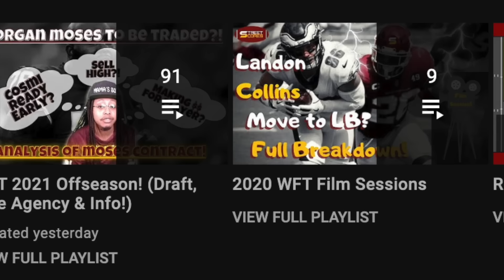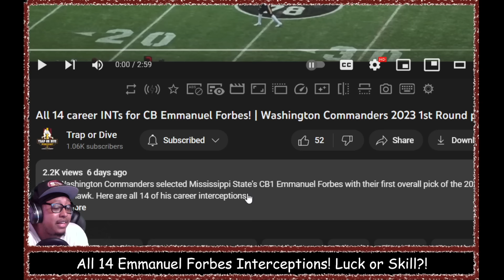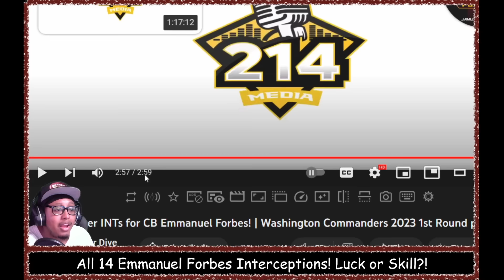🎥WSH FILM SESSION: All 14 CB Emmanuel Forbes Interceptions! LUCK OR SKILL? WSH's Cure?! ALL-22 ANGLE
commanders emmanuel forbes draft
emmanuel forbes commanders pick
Emmanuel forbes interview
emmanuel forbes reaction
martin mayhew ron rivera press conference
commanders big board
best players available positions of need commanders biggest needs
COMMANDERS DRAFT Mississippi State Cornerback Emmanuel Forbes 16th overall 1st round!
Important Offseason Dates:
April 27-29: NFL Draft
5/2: Deadline to pick up Chase Young's option.
commanders sale dan snyder josh harris buy

advanced statistics god goat! elite speed & athleticism! weaknesses & strengths! positives & negatives from film session analysis!
40 yard dash time: 4.35 (T-3rd among all CBs)
6 INTs returned for TD (FBS record)
Highest graded cornerback in the SEC last season (87.8)
Emmanuel Forbes weighed 166 at the combine, 16  pounds lighter than WR Jahan Dotson.
Forbes is also one of the fastest players on Commanders:
Curtis Samuel: 4.31
Troy Apke: 4.34
Terry McLaurin: 4.35
Forbes: 4.35
Percy Butler: 4.36
Tariq Castro-Fields: 4.38
Antonio Gibson: 4.39
Emmanuel Forbes RAS 9.27u Relative Athleticism Score
Elite 40 20 yard split 10 yard split recovery speed
Size weight concerns measurements 6′ 0″ 181 lbs Weight: 166 pounds Arm: 32 1/4’’ Height: 6’ 1’’
undersized for NFL contact.
Forbes played in the SEC a step below NFL. Didn't miss any game time. Durable despite small size low weight. Mark McMillian 154 pounds 1999. chip on his shoulder. Rivera called Emmanuel Forbes our guy wanted to draft forbes before draft if fell to 16th pick! WSH wanted Broderick Jones. Darrell green was undersized elite corner hall of famer. PFF Grade 87.2 overall grade 31 receptions allowed on 58 targets 53.4 completion % 3 TDs allowed 6 interceptions 14 INT 17 PBU pass break ups in career 87.2 overall grade in 729 snaps 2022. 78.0 in 757 snaps 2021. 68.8 in 701 snaps 2020. SEC highest level of competition 1.4 passer rating allowed in man coverage 2022
9 forced incompletions 12 coverage stops 2 dropped interceptions 8 missed tackles. 6 interception return touchdowns during college career tied for most in NCAA since 1976. Most INT since 2020. Emmanuel forbes records set. where does Emmanuel Forbes fit in Commanders Jack Del Rio defense coverage scheme. Kendall Fuller or Benjamin St-Juste move to slot corner.
Forbes snaps:
Outside CB: 661
Slot CB: 8
How Emmanuel Forbes helps Commanders elite defense! Christian Gonzales Deonte Banks trade back Anton Harrison better pick decision? Commanders only had 9 INT 9 fumble recoveries for 18 total takeaways 2022 ranked tied 26th in NFL. Emmanuel Forbes playmaker turnover creator blocked field goal! Will shut down cover Devonta Smith & Brandin Cooks speedy shifty receivers! struggle against big receivers press man. physicality run support run stop personality confidence. experience best receivers Ja’Marr Chase Jaylen waddle Jameson Williams! Tough competition! How expert nfl draft analyst grade review critic Commanders draft! play strength concerns overaggressive tendencies. All Pro CB Jalen Ramsey LOVES Emmanuel Forbes pick! Roman Harper 3rd best defensive player in 2023 draft! Walter Football B grade. Give Rivera benefit of the doubt after Jahan Dotson 16th pick 2022! WSH didn’t hesitate to pick forbes! comparing Emmanuel Forbes and Christian Gonzalez! Mississippi State Fred Smoot Comp influence! LT Charles Leno job safe? Mayhew didn't get calls to trade back. Could not trade back not an option! no trade back teams!